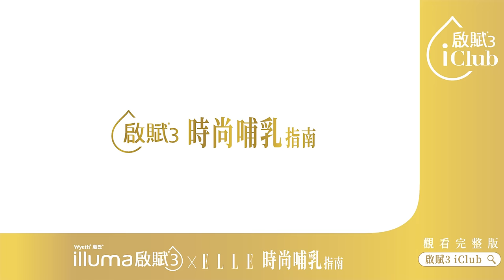【啟賦3 iClub】打造你的時尚哺乳生活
孕媽咪進月中前，必備的時尚待產包？
產後不只想擁有Me Time，更想和寶寶一起workout？
身邊親友的育兒建議與指點，讓你覺得壓力很大？
看時尚媽咪—蔡昕言、健身教練—徐瑋如、身心科醫師—李旻珊
教你如何打造時尚又愉悅的哺乳生活！

立即加入iClub，觀看三支完整版影片：網址
了解更多啟賦3 iClub專屬禮遇：網址